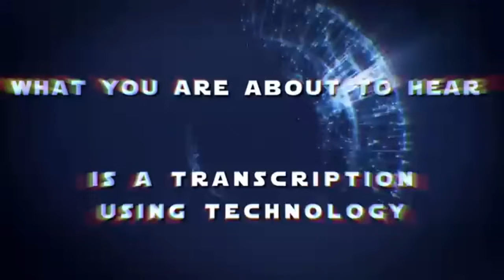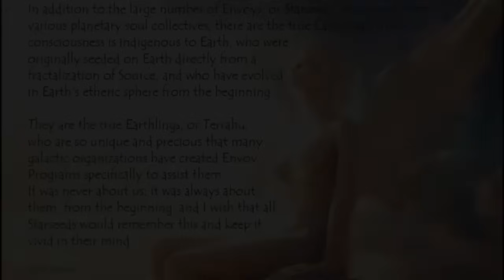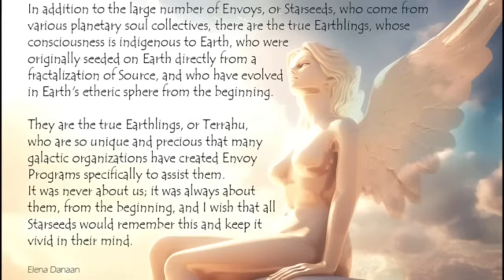STAR NATION NEWS 45 VF @ElenaDanaan ~ 2 septembre 2024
Que font les Arek ? Voulez-vous voir les images d'un vaisseau spatial sortant du mont Fuji ? Bienvenue dans cette édition 45 de Star Nation News. Aujourd'hui, le 2 septembre 2024, je vous emmènerai dans le premier quadrant de la galaxie Nataru, en compagnie de deux grands hommes ; le Haut Commandant Thor Han Eredyon de la Fédération Galactique des Mondes, et le Prince Ea héritier de l'Empire Anakh. Alors, attachez vos ceintures de sécurité et... C’est parti !

--- PRODUCTION VIDÉO : StefZak

Les livres :
---"ENCYCLOPEDIA GALACTICA":

Ou Amazon

---"THE SEEDERS ~ Le retour des Dieux" (bientôt en français)

Merci à Elena Danaan pour sa confiance

Merci Philippe et Barbara pour leur aide.

Et sur Telegram ;)

Bien à vous,  𝒞💖𝓇𝒾𝓃𝓃𝑒 𝐻𝓊𝑒𝓉  🌀💎🧚🏼‍♀️